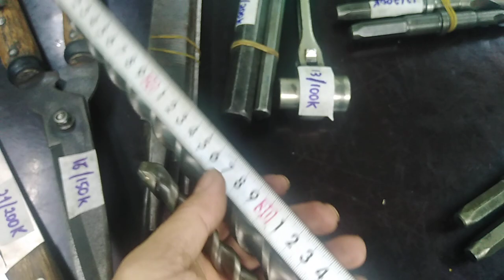Đồ nghề bãi nhật giá rẽ. Sdt 0329131479.ngay 5/7. Phí ship 30k trên 1don hàng.